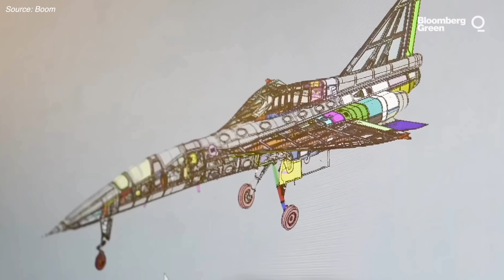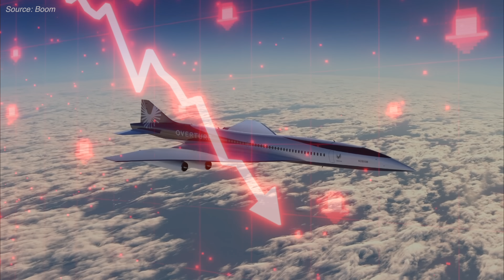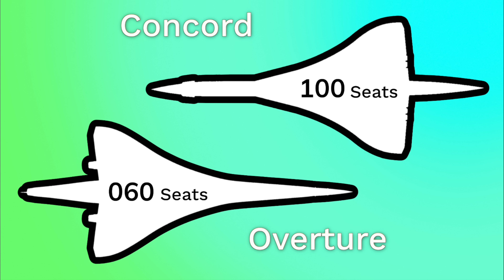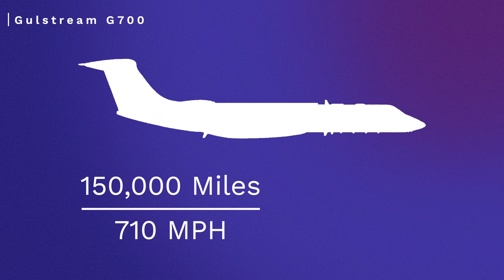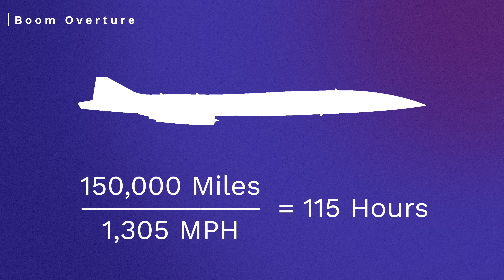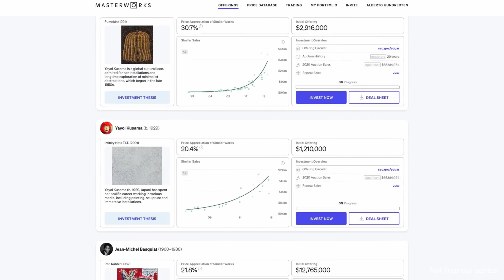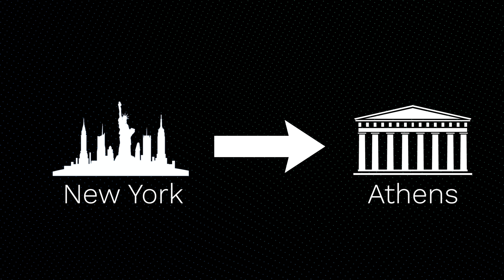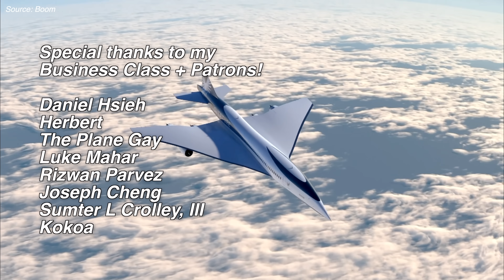Ignore the Haters - Boom Supersonic CAN Succeed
Skip the waitlist and invest in blue-chip art for the very first time by signing up for Masterworks

Purchase shares in masterpieces from artists like Pablo Picasso, Banksy, Andy Warhol, and more. How Masterworks works:
- Invest, hold shares in works or trade them in our secondary marketplace

Chapters:
Intro - 0:00
Boom’s Mission - 1:05
Boom’s Challenge - 2:10
How Boom Can Succeed - 3:44
Range Issues - 6:51
Performance Issues - 7:58
Boom’s Odd Positioning - 10:07
Outro - 11:18

A few months ago, Boom Supersonic got some bad news. Rolls Royce - its primary engine partner - announced they were ending their partnership. The company will no longer provide engines for Boom’s supersonic jet.

And the press went bananas. Even though there are other engine options out there, the news played into a longstanding narrative that Boom is in over its head and is doomed to fail. But today, I’m here to tell you the skeptics are wrong. Despite the very real challenges the company faces - Boom is actually extremely well positioned to succeed...It’s just not in the way that you might think. Let me explain…